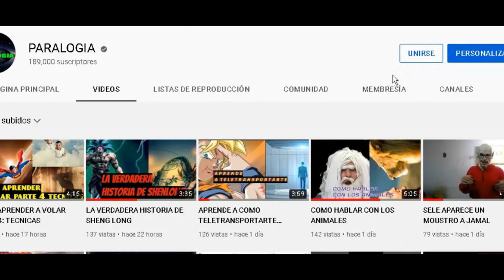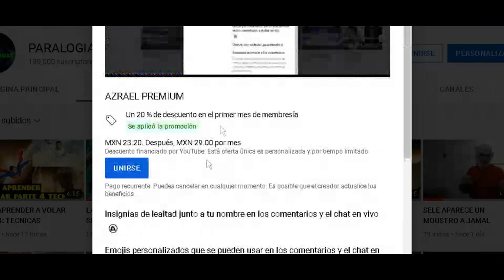ESTE ES EL NUEVO METODO DE SATANAS PARA LLEVARTE AL INFIERNO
CONOSE EL NUEVO METODO DE SATANAS PARA LLEVARTE AL INFIERNO SATANAS ES EL SER  MAS MALIGNO DEL UNIVERSO Y TIENE METODOS PARA ENGAÑAR ALOS HUMANOS SATANAS PUEDE HASERSE PASAR POR UNA PERSONA AMABLE O INCLUSO POR UNA ANCIANITA TIERNA EL DIABLO TIENE EL PODER DE PERSONIFICARSE EN CUERPOS DE HUMANOS PERO HOY TE REVELARE LOQUE EL DIABLO ESTA HASIENDO PARA OBTENER TU ALMA HAHORA TOMA EL CUERPO DE UN ANIMAL TIERNO COMO LO PODRIA SER UN PES BONITO O UN GATO SE ASOMA POR LAS PROFUNDIDADES DEL OCEANO LE DICE ALA PERSONA QUE LO ACOMPAÑE PORQUE LE DARA UN GRAN TESORO Y CUANDO BA ENCUENTRA UN GRAN TESORO EL SUPUESTO PES LE REVELA AL DIABLO QUE PARA QUEDARSE CON EL ORO DEBE VENDERLE SU ALMA LA PERSONA ACEPTA Y EL DIABLO NO LE DA EL DINERO AL FINAL SE LO COME Y CUANDO LA PERSONA DESPIERTA ESTA EN EL INFIERNO CUANDO VEAS QUE UN ANIMAL TE HABLA ES POSIBLE QUE SEA EL DIABLO DISFRASADO Y QUE ESTE TE ECHIZE LOQUE DEBES HASER ES EMPEZAR A REZAR PARAQUE SE ROMPA EL HECHIZO YAQUE UNA VES QUE ESTES EN EL INFIERNO POR MAS QUE REZES JESUCRISTO NO IRA POR TI PORQUE YA LE ABRIAS VENDIDO EL ALMA AL DIABLO